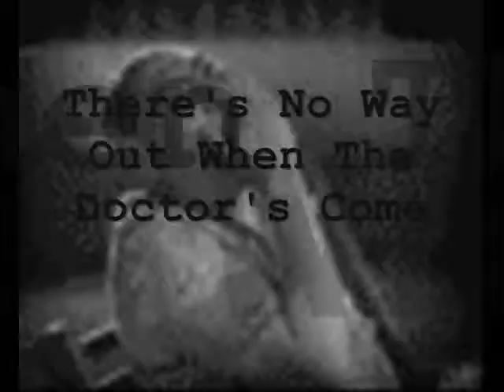Demented Are Go Welcome Back To Insanity Hall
From The Selftitled Record "Welcome Back To Insanity Hall" (2012)